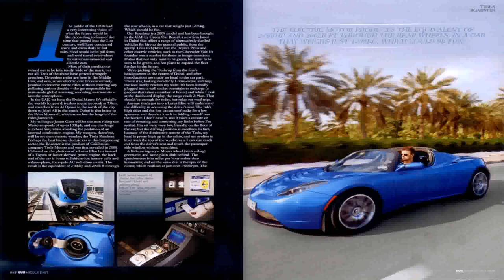Cheap Luxury Rental Cars In Dubai - Gif Maker DaddyGif.com (see description)